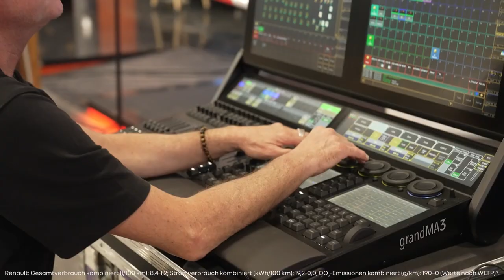Paris Motor Show 2022 Best of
"Vielen Dank noch einmal an die Renault-Teams, ihr habt großartige Arbeit geleistet." @Luca De Meo, bei der Eröffnung der ParisMotorShow 2022. Erlebt noch einmal all die Leidenschaft und die Innovationen, die bei der Veranstaltung für Begeisterung sorgten.